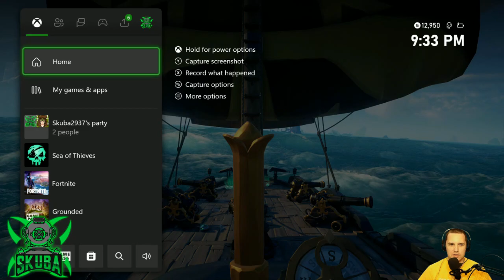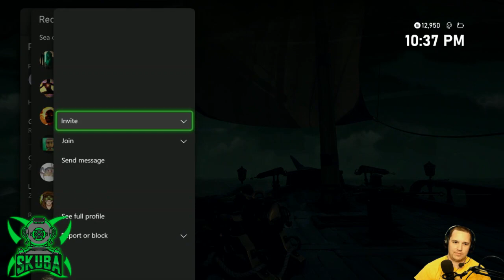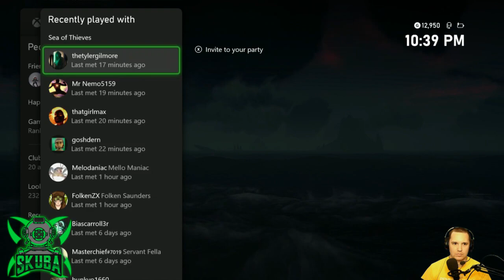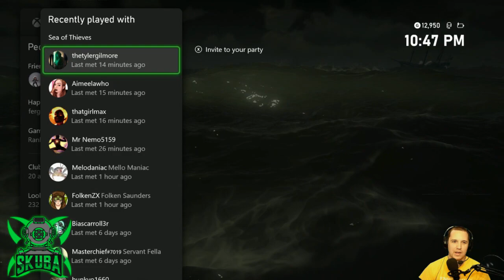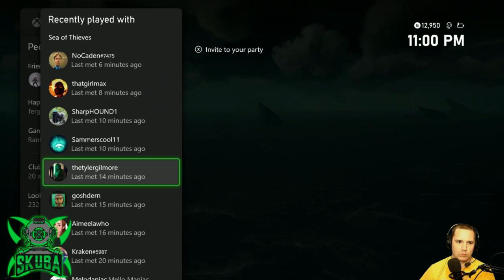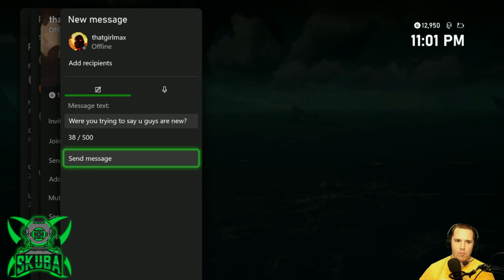The Mel and Folken show